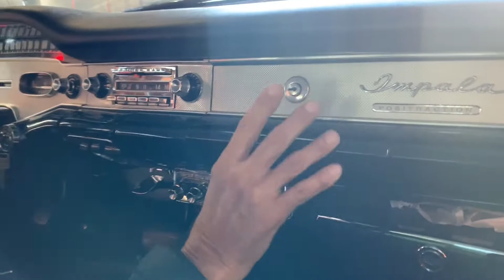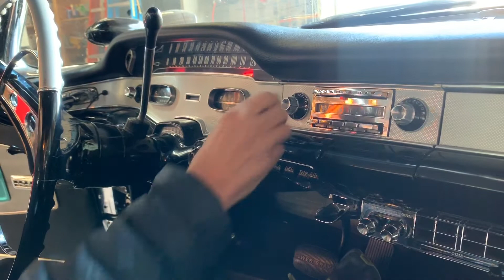1958 Chevrolet Impala Classic Luxury Vintage Car and Motor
Great example of a 1958 Chevy Impala with some restoration and full accessory package. Not for sale, unless you make an offer we cannot refuse.